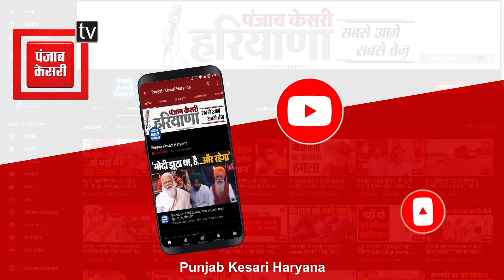वन विभाग के अनुसंधान प्रभाग में 400 करोड़ का गबन, बिठाई गई जांच समिति, गुज्जर बोले : जांच जारी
हरियाणा वन विभाग के पिंजौर स्थित अनुसंधान प्रभाग में फर्जी बिलों के माध्यम से सरकारी धन के कथित गबन से जुड़ा एक घोटाला सामने आया है।जिसमे 4 करोड़ रुपए की गड़बड़ी की बात सामने आई है।इस मामले में हरियाणा के वन मंत्री कवँरपाल गुर्जर ने कहा कि इस मामले में समिति का गठन किया गया है।जो कोई भी दोषी होगा उसके  खिलाफ कड़ी कारवाई की जाएगी।किसी को भी बख्शा नही जाएगा।वही उन्होंने धारा 134 ए तहत स्कूल दाखिलों के मामले में भी विस्तृत जानकारी दी।साथ ही कहा कि किसी भी अभिभावक को इससे जुड़ी कोई भी समस्या है तो वो जिला शिक्षा अधिकारी को बता सकते है। अब इस प्रकार की कोई समस्या नही आएगी।